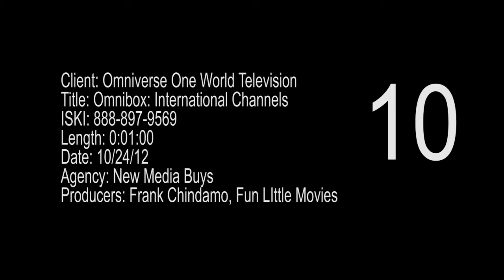OmniBox World Television 5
OmniBox World Television has over sixty premium video on demand channels like ABC, NBC, FOX, CNN, Spike TV, and many more in cooperation with PlayOn TV; and applications like ESPN, CNN, FilmOn, AOL, Yahoo, YouTube, and TMZ. Watch your favorite content on Hulu free with all subscriptions, and enjoy over two hundred international channels from Europe, Asia, and the Middle East from over twenty regions! Surf our channel guide and watch over 200 traditional live TV channels; over twenty six thousand videos on demand and podcasts updated daily through Omniverse On Demand; and many premium, positive, and encouraging Faith Based channels live and on demand. Additional features include searching the web, updating your Facebook, and checking your Gmail, all on your television. OmniBox World Television Empowers Your TV With Endless Possibilities! Hardware is $149.95 plus $24.95 per month, with no contract and no credit checks! Channels may vary at anytime without notice. Each subscription includes a one-year free membership to PlayOn. Internet not included.